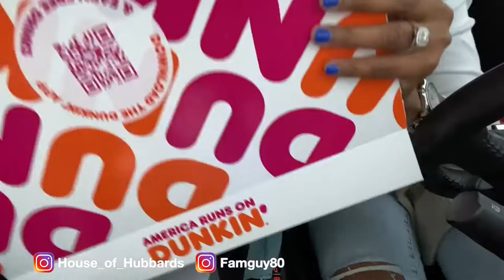POWDERED DOUGHNUT PRANK || Prank Wars!!!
Mommy Tee decided to do the popular Powdered Doughnut Prank on the hubby and their innocent toddler Levi. Our powdered doughnut prank ignited a WAR, as our first prank of 2021, Mommy Tee didn't hold back. Please watch the entire video to see Daniel's reaction as he tries what he thought was going to be a delicious Powdered Doughnut, and Levi's surprising reaction.

We hope you enjoy our first prank video entitled Powdered Doughnut Prank. Comment any other pranks or challenges you would like to see from us.

Thank you for supporting, and we wish you all PEACE and BLESSINGS!